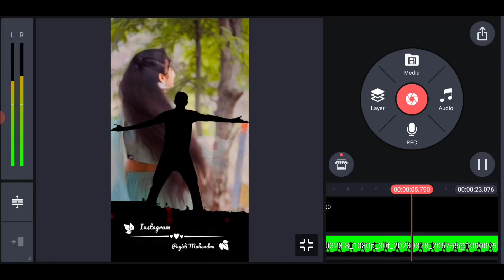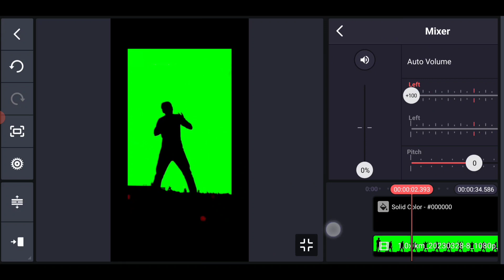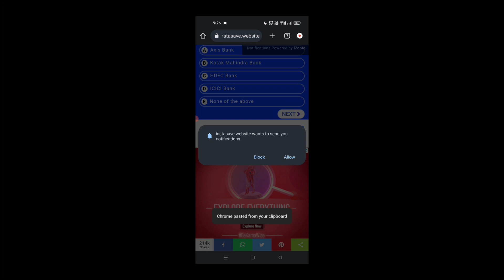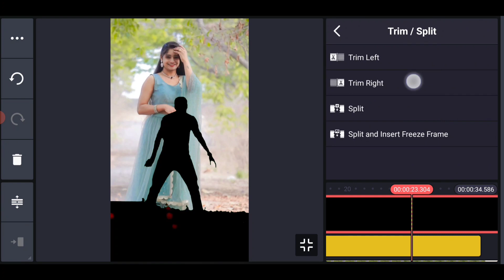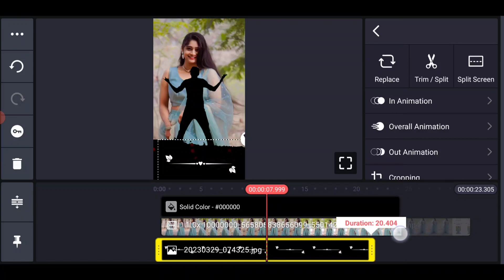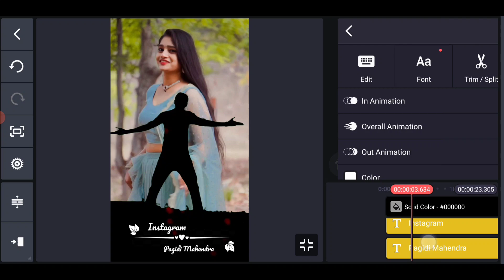Instagram Trending Sky Change Video Editing in Telugu Kinemaster 2023